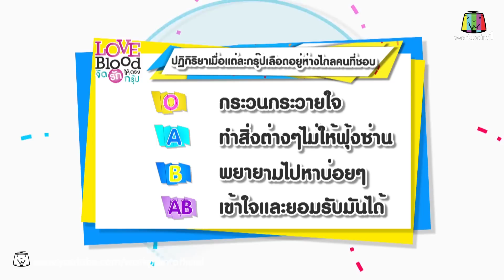LOVE BLOOD | ปฏิกิริยาของคนแต่ละกรุ๊ป เมื่ออยู่ห่างไกลคนที่ชอบ